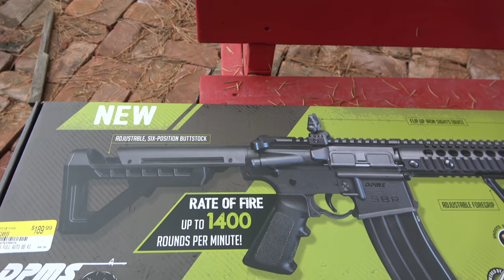NEW FULL AUTO BB GUN in MONTANA | D&D FAMILY VLOGS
While in Montana we bought an SBR Auto BB gun. Grandpa took out some of his own bb guns and had a blast shooting a targets and testing them out.